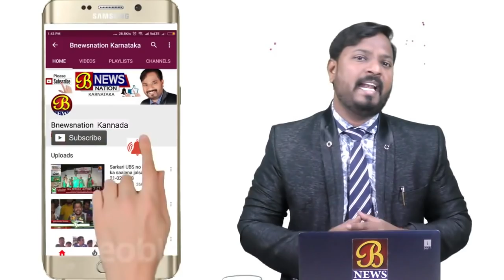ಕಳಪೆ ಕಾಮಗಾರಿಯಿಂದಾಗಿ ಬೇಸತ್ತ ಜನರ ಪ್ರತಿಭಟನೆ.....! 20-11-2018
ಮುಳಬಾಗಿಲಿನ ನಂಗಲಿ ಭಾಗದ ಪಟ್ರಹಳ್ಳಿಯಿಂದ ಮೈಲಾಪುರವರೆಗಿನ ರಸ್ತೆ ಡಾಂಬರೀಕರಣಕ್ಕಾಗಿ ಸರ್ಕಾರದಿಂದ ಲಕ್ಷಾಂತರ ರೂಪಾಯಿ ಜನರ ತೆರಿಗೆ ಹಣ ಖರ್ಚಾಗುತ್ತಿದೆ. ಆದರೆ ಲೂಟಿಕೋರ ಗುತ್ತಿಗೆದಾರರು ಮತ್ತು ಭ್ರಷ್ಟ ಪಿಡಬ್ಲ್ಯೂಡಿ ಇಂಜಿನಿಯರ್‍ಗಳ ಬೆಂಬಲದಿಂದ ಕಳಪೆ  ಡಾಂಬರೀಕರ ಪಡೆದಿದೆ.ಈ ರಸ್ತೆ ಮೊದಲೇ ಡಾಂಬಾರು ರಸ್ತೆಯಾಗಿದ್ದು ಗುಂಡಿಗಳಿಂದ ನಾಶವಾಗಿತ್ತು. ಇದನ್ನು ತೆರವು ಮಾಡಿ ಹೊಸದಾಗಿ ಜೆಲ್ಲಿ ಬೆಡ್ ಹಾಕಿ ಹೊಸದಾಗಿ ಪಿಡಬ್ಲ್ಯೂಡಿ ನಿಯಮಗಳ ಪ್ರಕಾರ ಕನಿಷ್ಠ 25.ಎಂ.ಎಂ ಡಾಂಬಾರು ಹಾಕಬೇಕಾಗಿತ್ತು. ಆದರೆ ಲೂಟಿಕೋರ ಗುತ್ತಿಗೆದಾರ ಹಳೆಯ ಡಾಂಬಾರಿನ ಮೇಲೆಯೇ ತೆಳುವಾಗಿ ಹೊಸ ಡಾಂಬಾರು ಸಿಂಪಡಿಸಿ. ರೋಲಿಂಗ್ ಮಾಡಿದ್ದಾರೆ.  ರಸ್ತೆ ಡಾಂಬರೀಕರಣ ಮಾಡುತ್ತಿರುವ ಸಮಯದಲ್ಲೇ ಕಿತ್ತು ಬರುತ್ತಿದೆ..! ಇಂತಹ ಕಳಪೆ ಡಾಂಬರೀಕರದಿಂದ ಬೇಸತ್ತ ಆ  ಭಾಗದ ಯುವಜನರು ಡಿವೈಎಫ್‍ಐ ನೇತೃತ್ವದಲ್ಲಿ ರಸ್ತೆ ತಡೆ ನಡೆಸಿ ಕಳಪೆ ಡಾಂಬರೀಕರಣವನ್ನು ತಕ್ಷಣದಿಂದಲೇ ನಿಲ್ಲಿಸಿದರು. ಮತ್ತು ಈ ರಸ್ತೆ ಗುತ್ತಿಗೆದಾರನ ಲೈಸೆನ್ಸ್ ರದ್ದು ಮಾಡಬೇಕೆಂದು ದೂರು ನೀಡಿ ಪ್ರತಿಭಟನೆ ಮಾಡಲಾಯಿತು. ಸ್ಥಳಕ್ಕೆ ಆಗಮಿಸಿದ ಪಿಡಬ್ಲ್ಯೂಡಿ ಇಂಜಿನಿಯರ್‍ರವರನ್ನು ತರಾಟೆಗೆ ತೆಗೆದುಕೊಳ್ಳಲಾಯಿತು.
ಕೋಲಾರದಿಂದ ಇಮ್ರಾನ್ ಖಾನ್ ರವರ ವರೆಗೆ